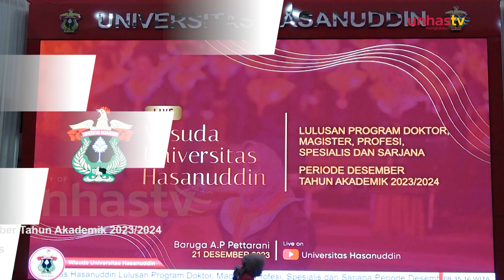Wisuda Unhas Periode Desember Tahun Akademik 2023/2024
UNHAS.TV - Universitas Hasanuddin Kembali Menyelenggarkan Wisuda Lulusan Program Doktor, Magister, Profesi, Spesialis Dan Sarjana Priode Desember Tahun Akademik 2023/2024

Pada Priode ini Universitas Hasanuddin Menghasilkan 1.587 Wisudawan dari 16 Fakultas Penyelenggaraan Kegiatan Wisuda pada Sesi Pertama di Mulai pada Pukul 09.00 Wita Secara Luring di Baruga A.P. Pettarani Universitas Hasanuddin Maupun Daring Via Zoom.

Simaka tayangan selengkapnya di sini

Dan jangan lewatkan live streaming Unhas TV hari ini. Klik link dibawah ini!